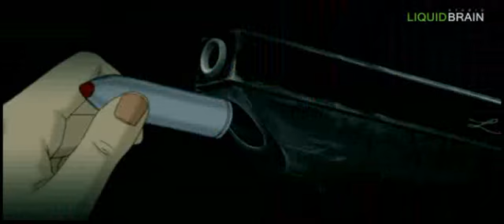The Plastic Flower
No! I don't know when or if it will ever be released. One of the animators I talked to said while he hopes they can start it again, he doubts it.

The song is "The Plastic Flower" by Lena Park

Otherwise, ENJOY!!

The story, with the background of real incidents in New York, centers on the incident between the Gambino mafia family and the FBI during the crackdown on the mafia in 1992. The main characters are a killer, Liz, the boss of the New York Gambino family, Salvatore Gravano, and FBI agent Fever, who is out to get them. Also, Gray, a killer who looked after Liz up to 3 years ago.

You can go to their main site for more information if you can read Korean: